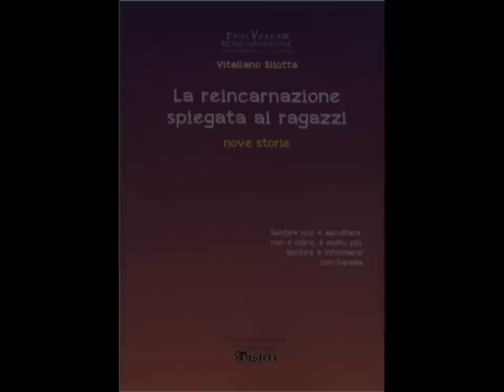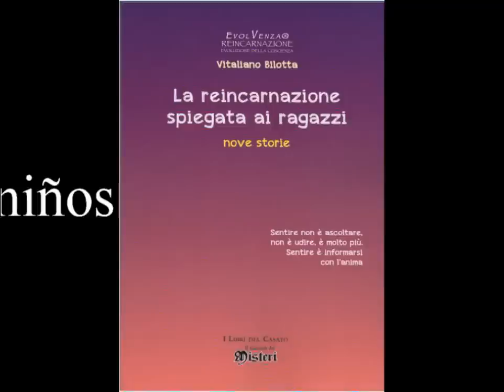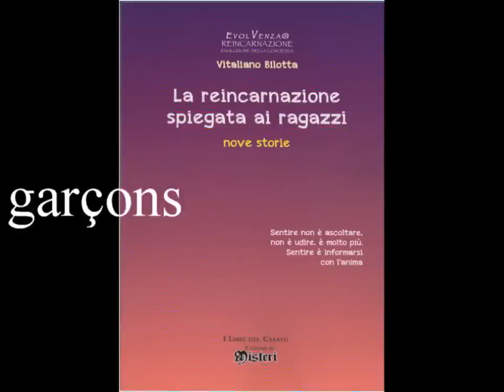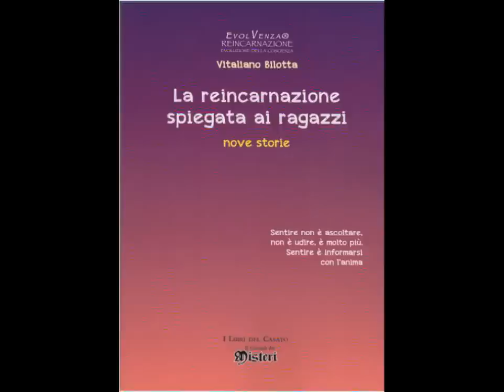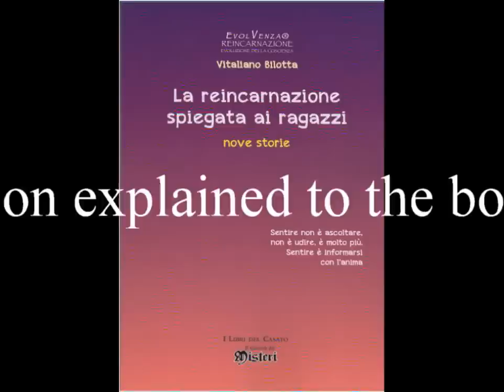Evolvenza La reincarnazione spiegata ai ragazzi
- The reincarnation explained to the boys.
- La reincarnazione spiegata ai ragazzi.
- La réincarnation expliquée aux garçons.
- La reencarnación explicada a los niños.
Evolvenza.it